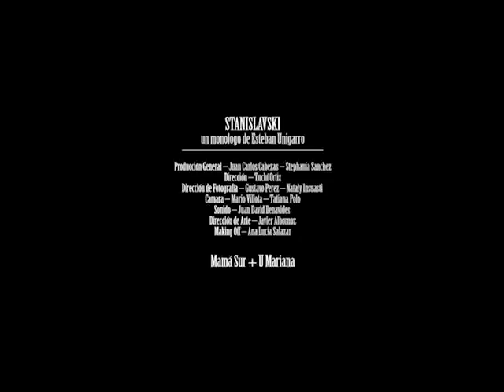Constantin Stanislavski documental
El sujeto llevado a la escena pública. El sujeto que se anuncia ante el juicio callado y delatado en el mirar ajeno, el sujeto que alimenta con sus palabras el respirar transeúnte de masivos viajeros, tenues, estandarizados y hasta invisibles. Gestos que solo quieren respirar entre la ontología imperante.